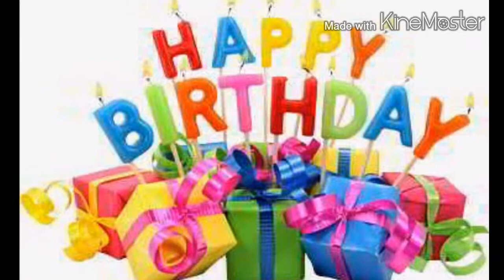Happy birthday Mj.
Mark Jerwin's birthday with all Molina's kidz